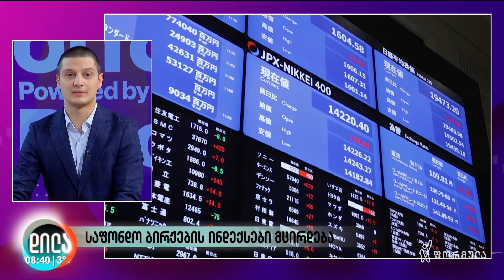ბიზნეს სიახლეები - საფონდო ბირჟების ინდექსი მცირდება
▪ რა ხდებოდა გასულ კვირას საფონდო ბირჟებზე და იმოქმედებს თუ არა ნავთობის ფასის ცვლილება საქართველოში საწვავის ფასზე
💁‍♂️ ლევან თაღიაშვილი / ბიზნესი Bloomberg-თან ერთად
See Less